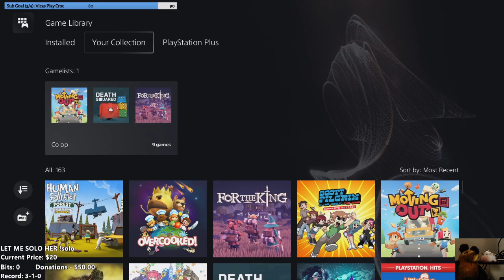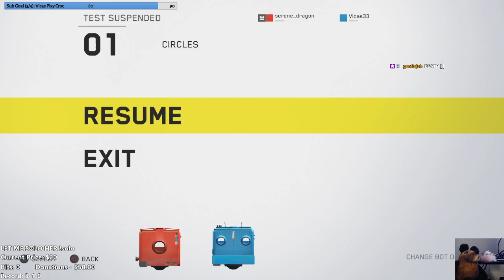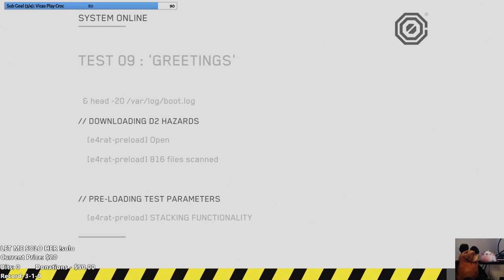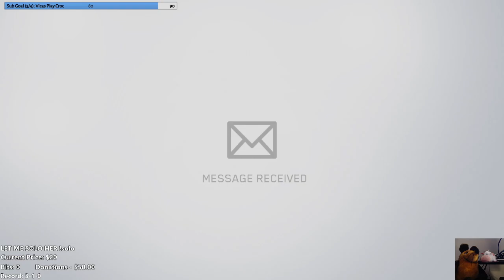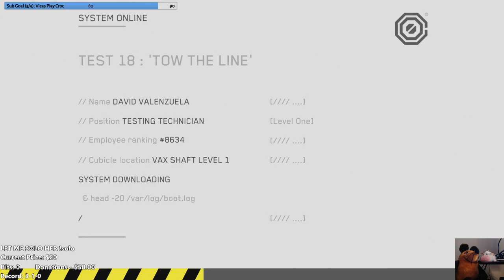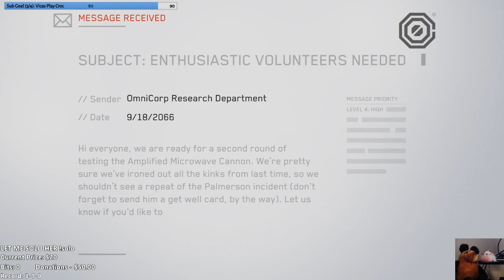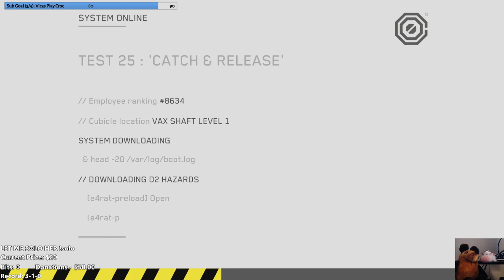Co-op Chaos - 6 - Death Squared - Oops, No Brains!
Our 5th anniversary marathon! Well, can't all be winners